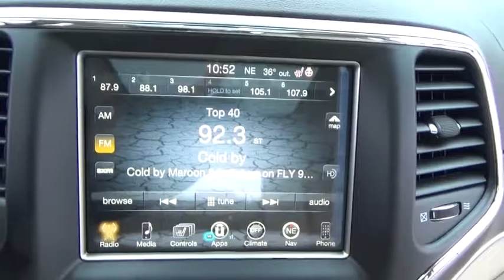2017 Jeep Grand Cherokee for sale near me | Lia CDJR Colonie, Albany, NY 177807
N 2017 Jeep Grand Cherokee for sale near me | Lia CDJR Colonie, Albany, NY.
2017 Jeep Grand Cherokee  - Stock#: 177807 - VIN#: 1C4RJFCG4HC844665